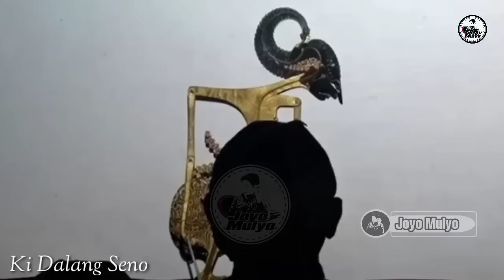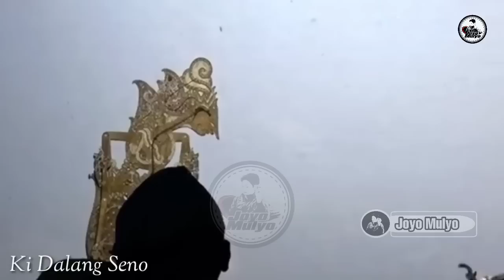Kyai Semar Murko_Kayangan Di Obrak Abrik_Dewo Geger Turun Jagad_Pendowo Tumandang_Ki Dalang Seno